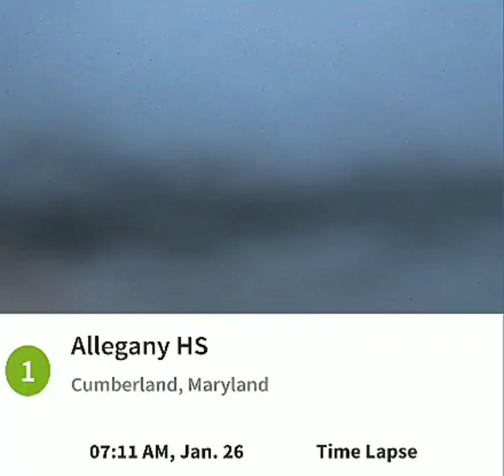Allegany High Cumberland 1/26/21